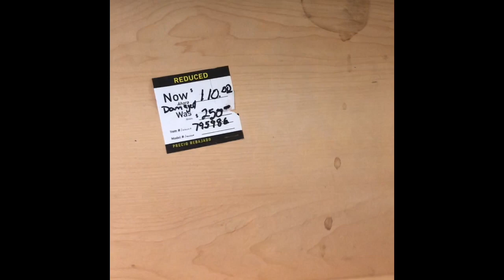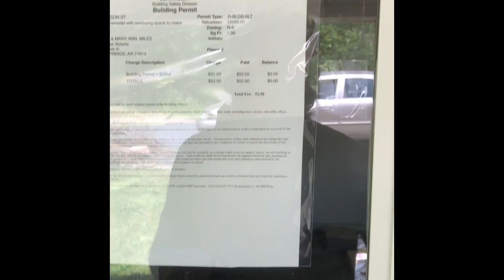The “SECRET” Project I’ve Been Working On...🧐😳😬😁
GIVING TO THIS MINISTRY CAN BE DONE BELOW